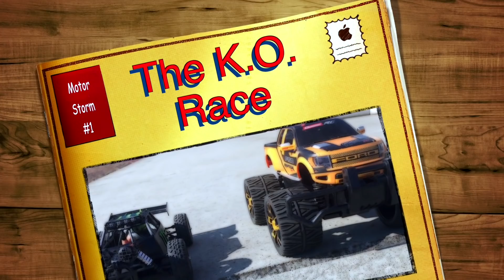BRUDER Toy TRUCKS Saw Mill work + BRUDER JOHN DEERE Pellets Transport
BRUDER Toys logging TRUCKS Saw Mill at work + BRUDER JOHN DEERE toy_tractor is picking up pellets out of crushed logs! Great for CHILDREN,
best of Jack Jack plays no.40!
also feat. Carrera_RC Ford Raper rc-race v. WL-Toys race Buggies 4x4 RC4WD outdoor action bis fun with fail & crash compilation!

See more BRUDER RC videos:
@JACK's BRUDER WORLD toy videos for Kids!
AllGLORY2theLORDjesus!